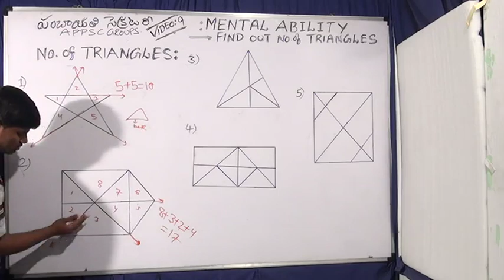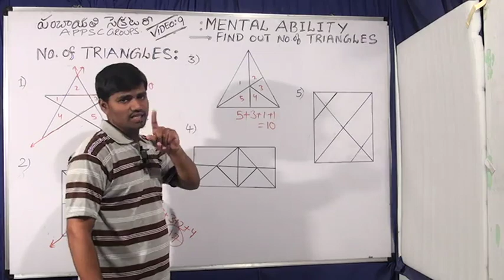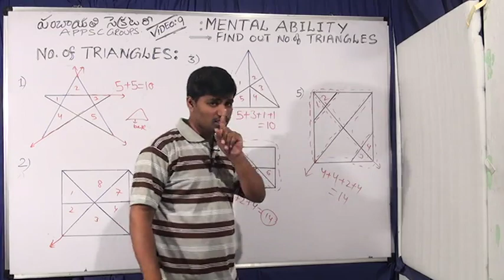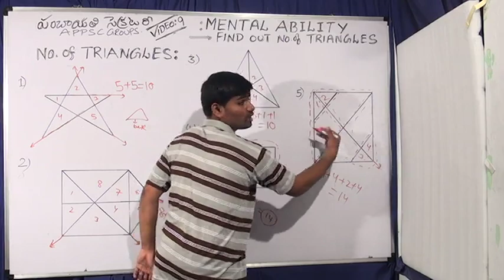MENTAL ABILITY:FIND OUT NO.OF TRIANGLES. VIDEO:9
PANCHAYATHY SECRETARY,APPSC GROUPS ,SSC,RRB,BANKS BY KULADEEP SIR